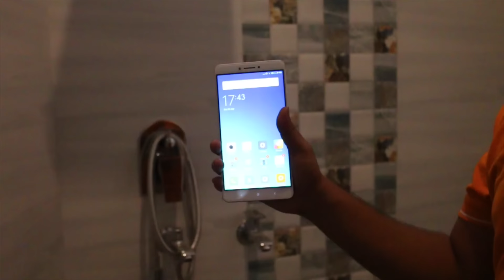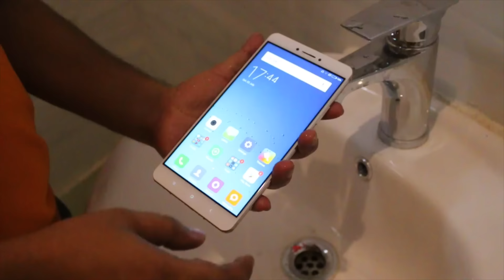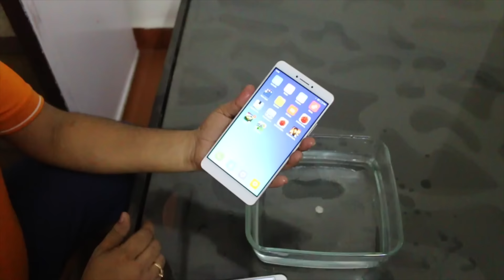Hindi | Mi Max Water Torture Test, Shower, Tap Wash, Submerge, Will It Survive?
| Mi Max Water Torture Test, Shower, Tap Wash, Submerge, Will It Survive?

4. India Rank
GadgetsToUse youtube channel comes under Top 3 youtube channels for gadgets reviews in India.

5. Follow Abhishek

You Can Follow Us on Following Platforms